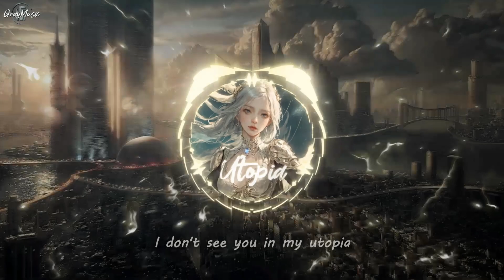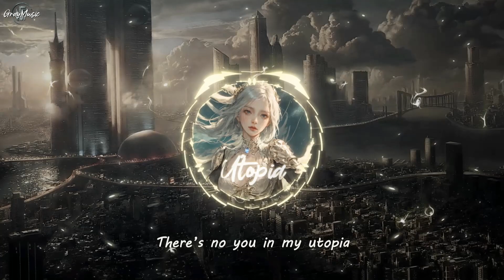Gray Rock | "Utopia" - Unlike Pluto (Lyric Video)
🎧 Track Name🎧: Utopia
👤 singer👤: Unlike Pluto
💽 Album💽: Single
★➤ Unlike Pluto :
Follow Us ❤
🎤Lyrics:
There's no you in my utopia

Dream of another world
I am spinning in swirls
Happiness is the pearl
Baby I'm alive, baby I'm alive

Picture it in my mind, picture it in your mind
Erase the pain, erase the pain
Fall like the rain, fall like the rain

Oh as the time skips by, skips by

It hurts me to say that the truth remains the same
I don't see you in my utopia

Oh look what I created in my world of dreams
It feels complete with you missing, missing

To add in the pain, erase the pain
Where is the rain, where is the rain

Am I finally letting you go?
📋 Tags 📋: graymusic #2023